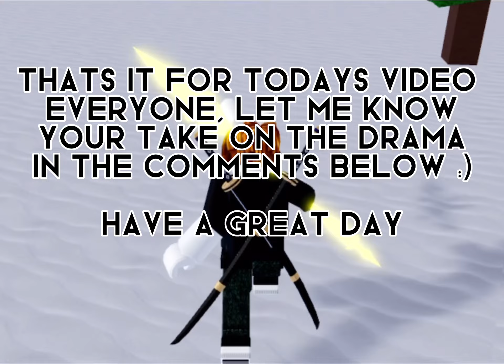Driving Empire Is In Big Trouble…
heylo gamirs